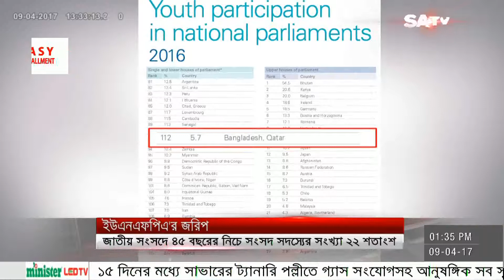SATV News 1.30 pm 9th April, 2017